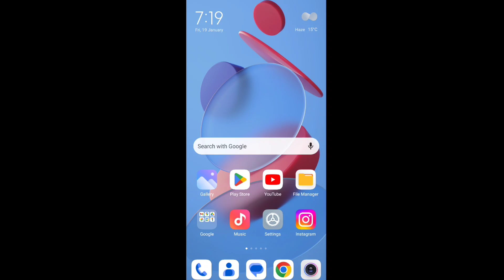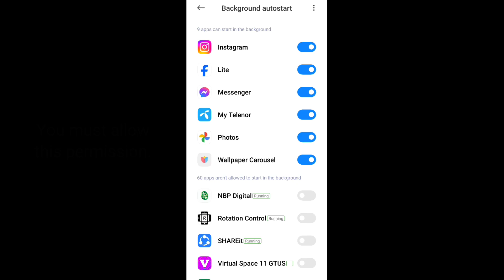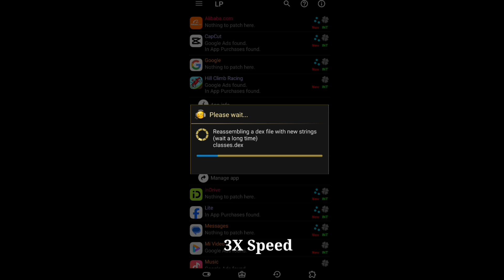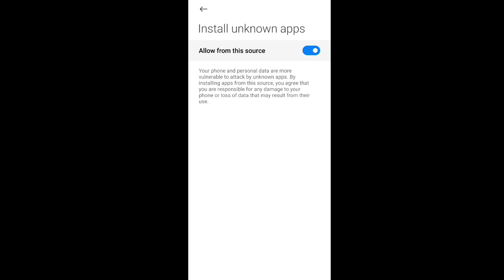How To Install and Use Lucky Patcher in 2024 | Android Full Tutorial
Hello guys! in this video I will show you how you can use Lucky Patcher app in your Android device without root in 2024.